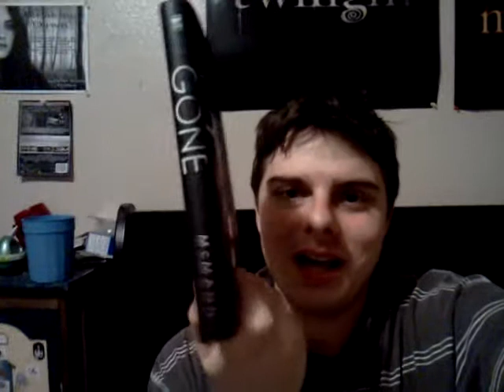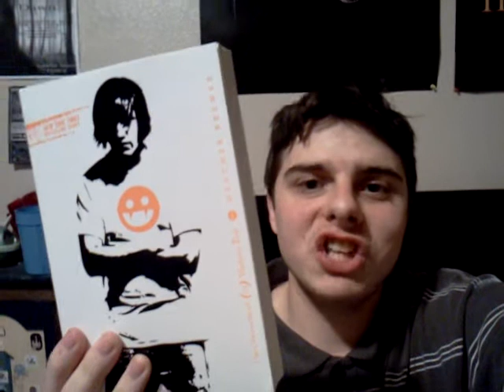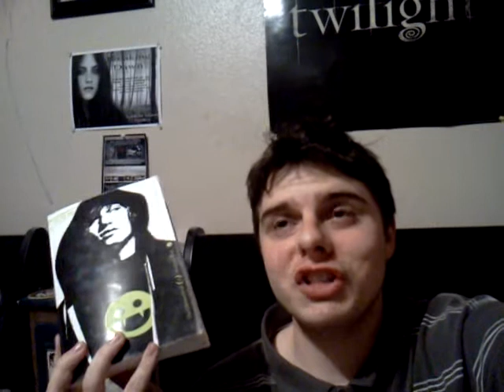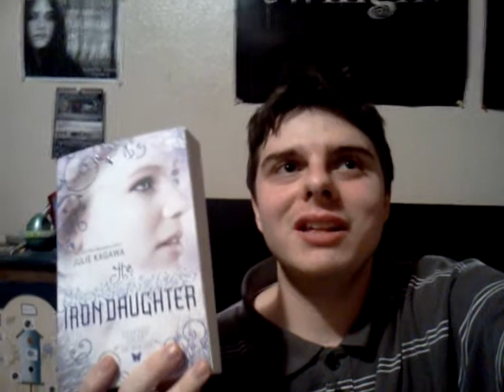Book haul part 1 :)